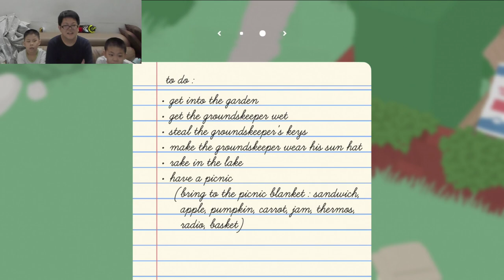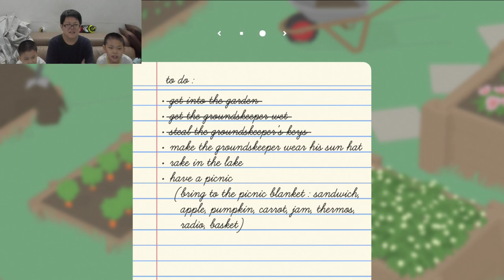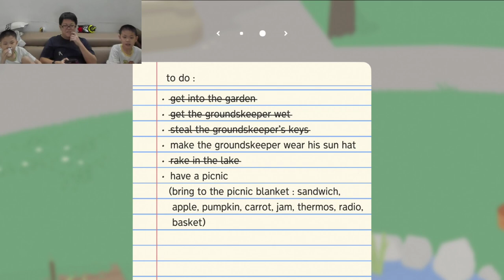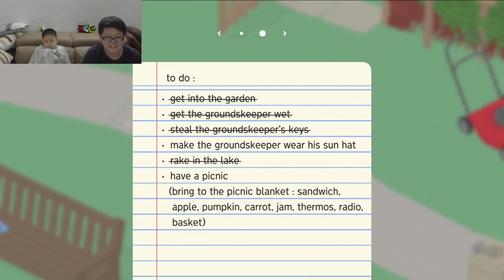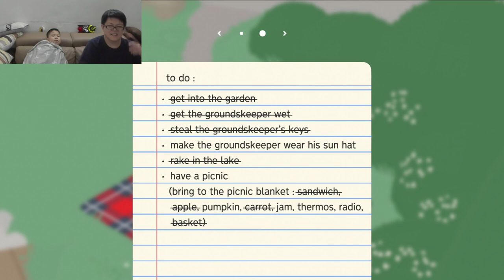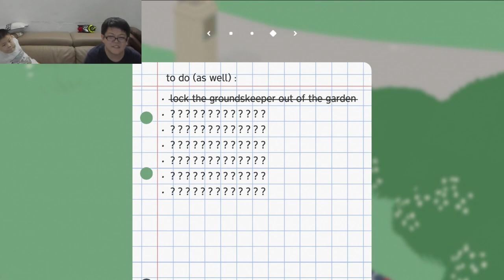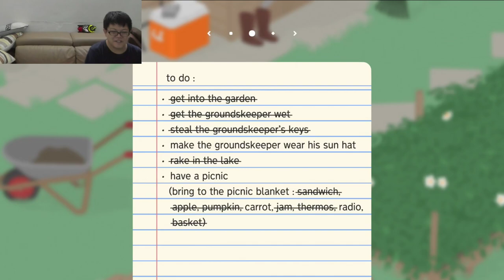Let's Get Annoying!! - Let's Play Untitled Goose Game!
Time for the kids to learn how annoying Geese can get!